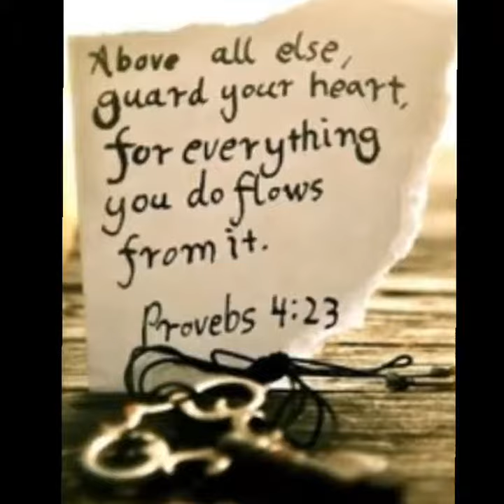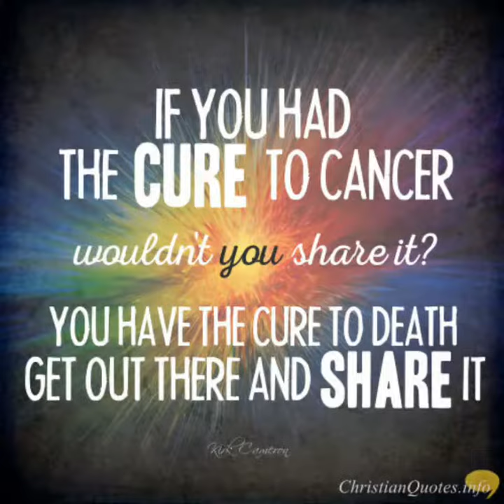Winds&Waves Obey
Description: The wind obeyed and the entire wondering fear-filled the disciples was displayed with the words, "Who is this?" The question was a good one but it would take them awhile to honestly and correctly conclude that Jesus was God's Son. Sincere, honest, and open-hearted questions and experience lead people to the same conclusion today. He is more than a teacher to listen to; He is the God to be worshiped, HALLELUJAH!